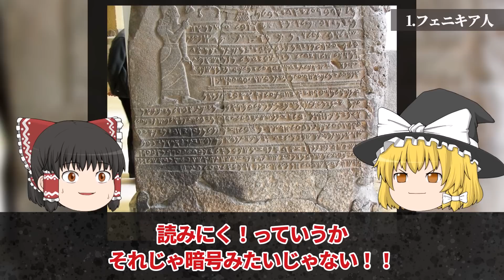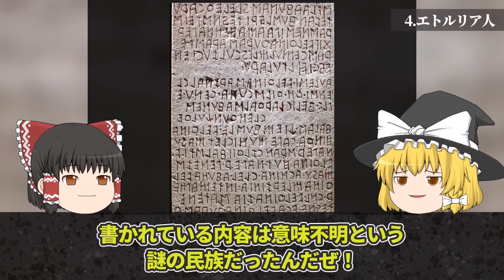【ゆっくり解説】未だ謎に包まれた世界の古代民族4選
世界には未だ謎に包まれたままの古代民族や文明が少なくありません。今回は「未だ謎に包まれた世界の古代民族4選」を解説します。